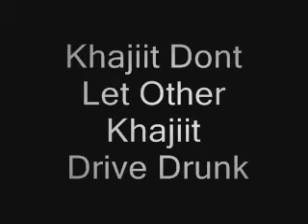Khajiit Anti Drunk Driving Advert